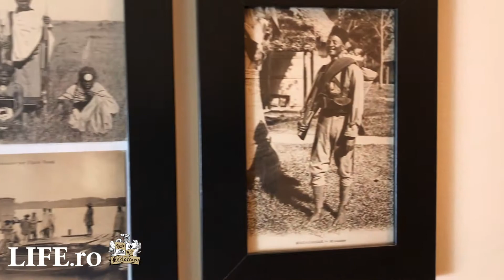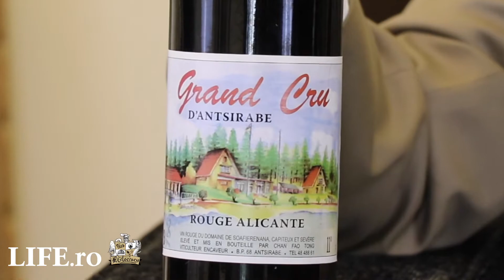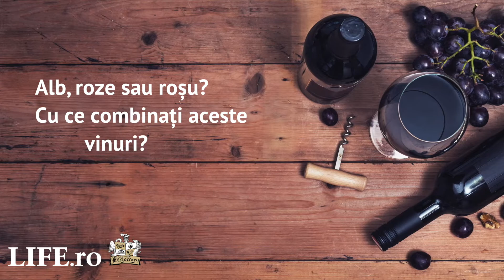Serge Rameau, Consulul Madagascarului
Interviu cu Dl Serge rameau, Consulul Madagascarului, despre vinurile din tara sa si din alte lumi, despre viata sa ca dintr-un film...